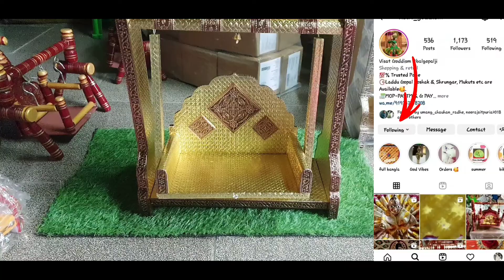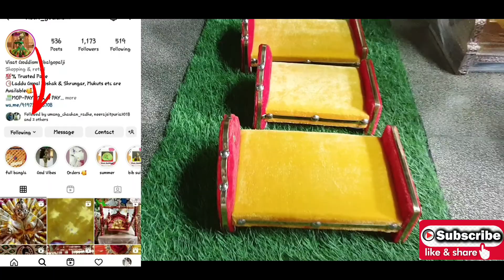laddu gopal ka jhula | laddu gopal jhula online shopping | laddu gopal bed design &dress at low rate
laddu gopal ka bed
laddu gopal jhula
laddu gopal bed decoration ideas
laddu gopal palna